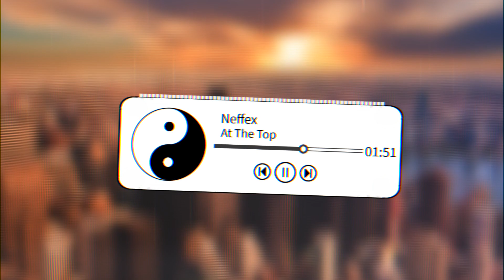Neffex - At The Top (Bass Boosted + Visualizer)